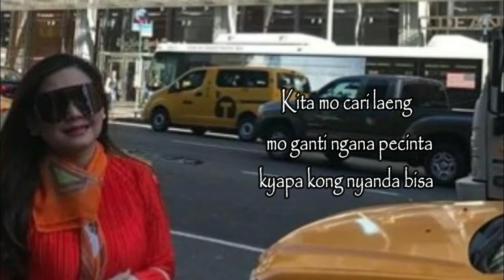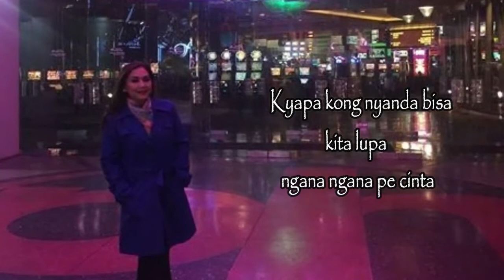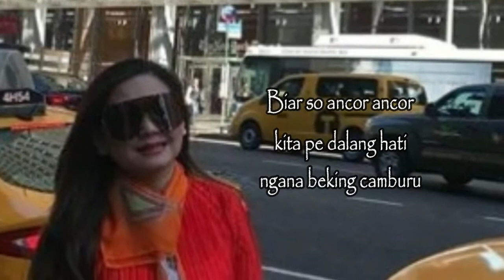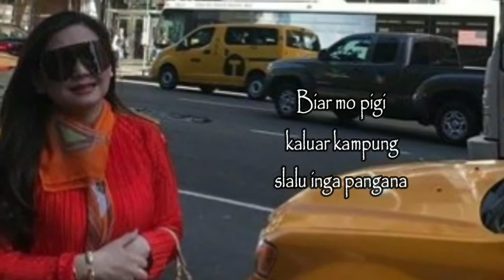Lagu Manado Nia Daniaty - Connie Mamahit || Ciptaan Rudy Loho - Official Music Video